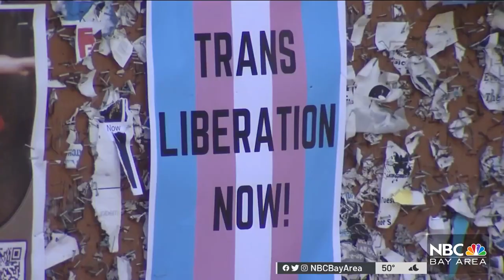Hundreds Show Up to Listen to Conservative Commentator Matt Walsh in Berkeley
Hundreds showed up to listen to conservative speaker Matt Walsh as he promoted his documentary “What is a Woman” at UC Berkeley Thursday. Stephanie Magallon reports.